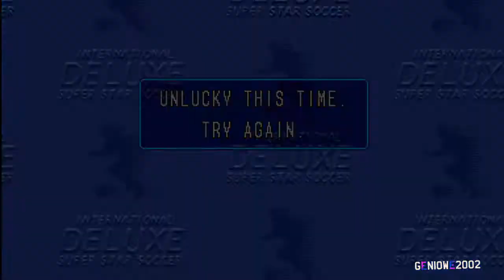INTERNATIONAL SUPERSTAR SOCCER DELUXE WIDESCREEN SNES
Hola amigos, acá les dejo otro video, espero que lo disfruten, esta vez pruebo el ISSD en Widescreen, gracias al emulador BSNES.
Tiene algunos errores, pero bueno pasa que el emulador está en Beta

Bajate el Option File V3 de Editemos PES con todas las ligas licenciadas

Doname porfa, asi podés ayudar a crecer al canal